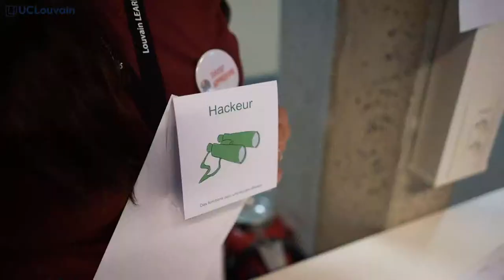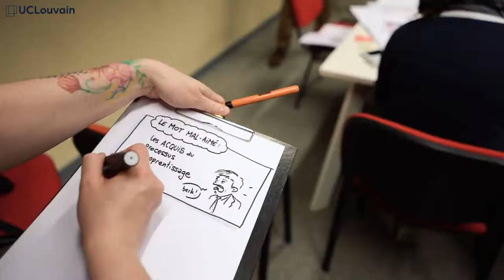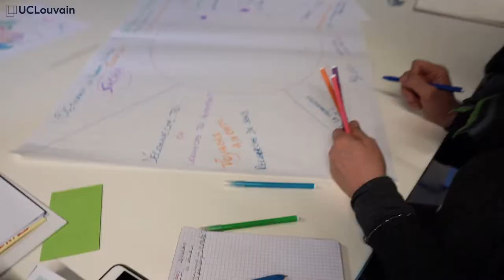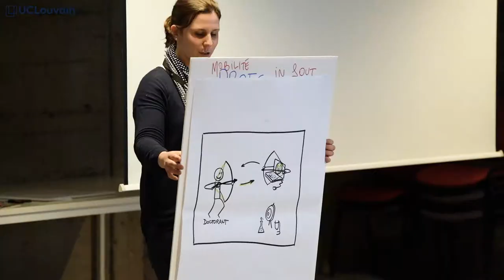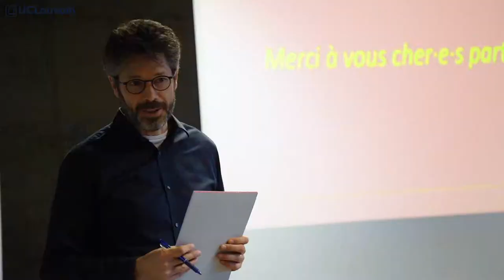Hack'Apprendre International | Aftermovie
Le Hack'apprendre est un dispositif permettant l’émergence d'idées en proposant aux participants, venus de tous horizons, de vivre une expérience inspirée de la méthode de conception « design thinking »  de la d.school de l’Université́ de Stanford. Ce processus permet de favoriser la créativité au sein d’équipes multidisciplinaires.

L'édition "internationale" du 26 février 2019 nous a permis de vivre une journée haute en couleurs, idées, créativité, rencontres, échanges, enthousiasme et proactivité. Le comité Louvainternational s'empare maintenant de tous les dispositifs innovants, farfelus, réalistes ou utopiques et s'engage à les porter aux endroits et aux personnes où ils auront le plus de chance d'être entendus, portés, développés !